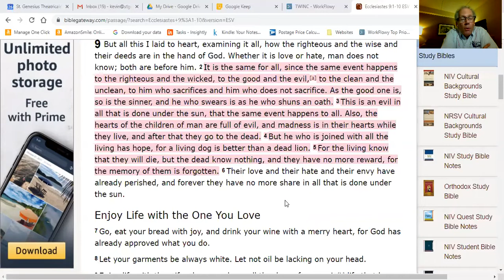Living Scripture 14 - The Nihilism of Ecclesiastes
Gen. 9:18-29
Psalm 13
Eccl. 9:1-10
Rom. 5:12-14
Mat. 4:18-22